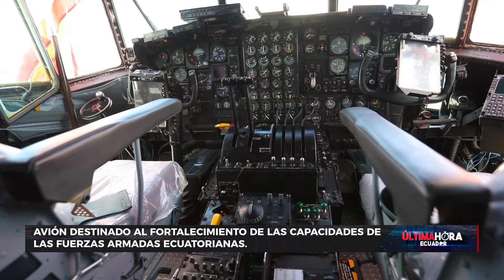Ceremonia de entrega del avión táctico c-130 hércules en base militar de Cotopaxi